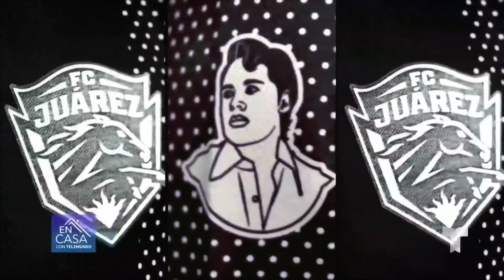Los Bravos de Juárez rinden homenaje a Juan Gabriel con uniforme edición limitada | Telemundo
El equipo de futbol, Los Bravos de Juárez anunciaron una camiseta en la que se ve el rostro de Juan Gabriel.